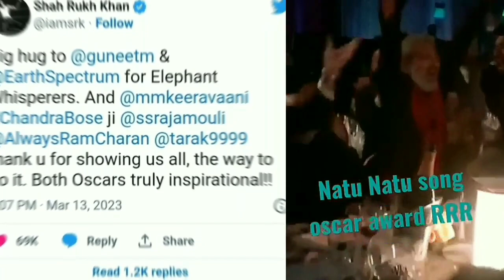INDIA & OSCAR 2023, PENGGEMAR SELATAN HUJAT PEMBAWA ACARA OSCAR, MARAH FILM RRR DISEBUT BOLLYWOOD